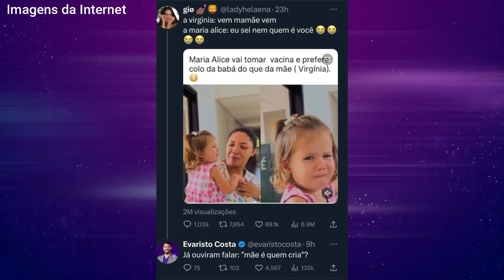Infelizmente! Na véspera de seu aniversário, Virginia Fonseca CHORA COMPULSIVAMENTE "Machuca muito"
Infelizmente, na véspera de seu aniversário! Virginia Fonseca CHORA COMPULSIVAMENTE: "Me machuca muito"  :(

Créditos de imagens: Instagram, Youtube e Internet,